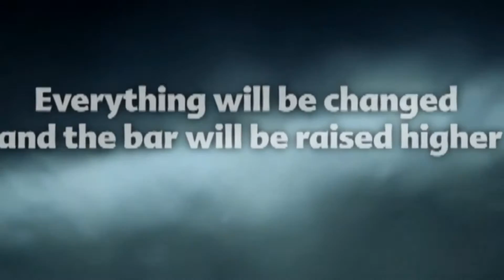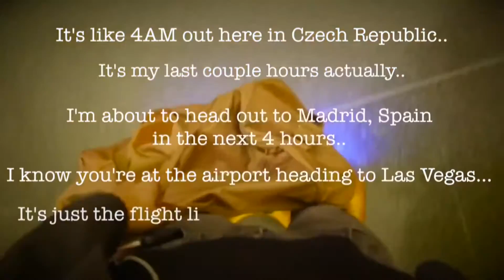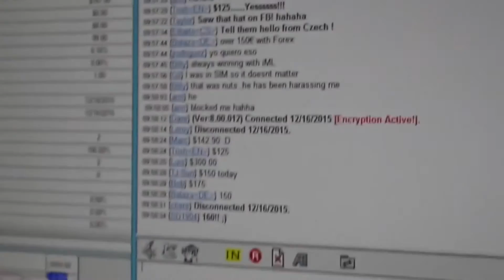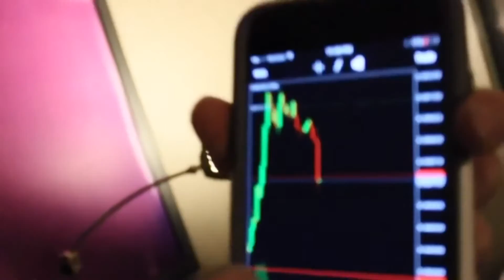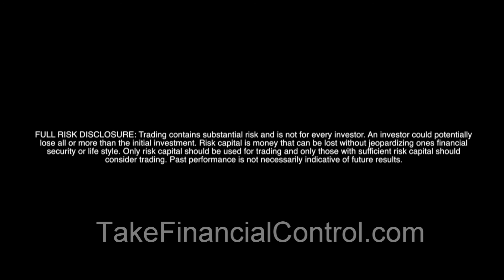1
We created a two step system
which is designed to help you make money and create time freedom.

After years in the financial markets, a group of traders have come together with a group of marketers to create what is a perfect marriage for people who are looking for a way to create real wealth in their lives.

iMarketsLive combines leverage of a team and the compounding effect of good trading of the financial markets. We created a two step system which is designed to help you make money and create time freedom.

“The idea of iMarkets Live came about after I saw how many people were out there struggling in their day-to-day lives. I’ve been blessed to be given the opportunity to create real wealth in my life, and I know there is a better way.  So I created a system where anyone can see what we do on a day to day basis. I noticed most people did not have the time to sit all day to see what we do as traders. That’s when I created the IML Trade Signal Service and the Live Trading Room to help people become successful in the markets.
                                                                                                                 -Christopher Terry CEO

iMarkets Live is combining the power of the Internet with the time-tested strength of word-of-mouth marketing, we have a platform that is focused on helping our newest member get results.

Think about your future. Where will you and your family be in 5 years from right now? You may know where you want to be, but do you know how you are going to get there? Do you have a plan? Now more than ever it’s up to you to define your future.

iMarkets Live is a global company with customers and Independent Business Owners in over 120 countries would wide.

If you have been looking for a vehicle to create a lifestyle by design, you have found it.

Welcome to the iMarkets Live family.